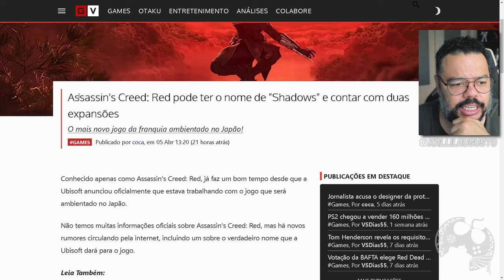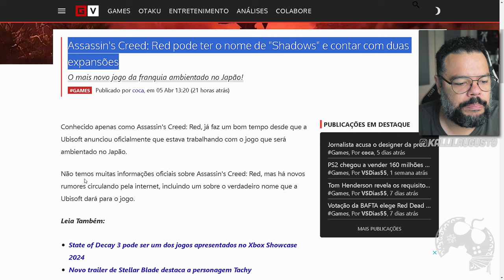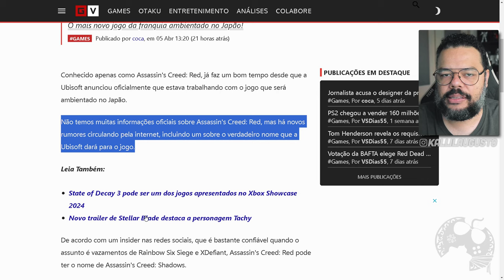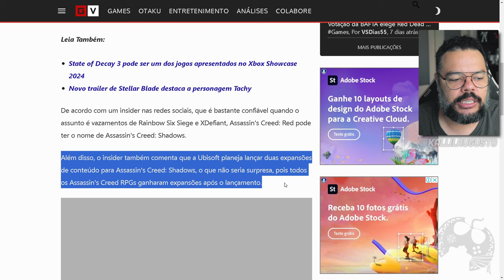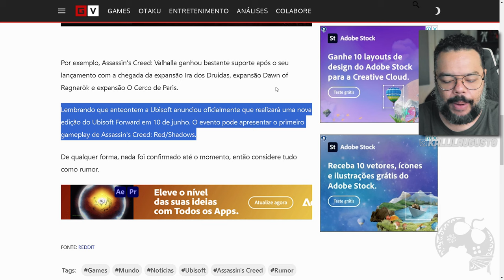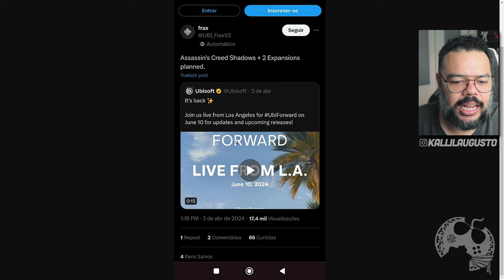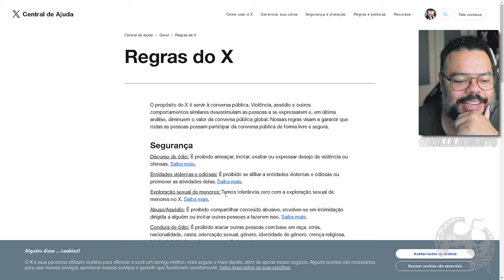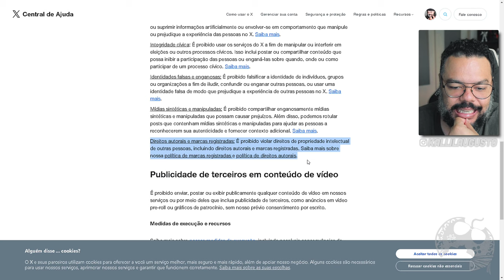ASSASSIN'S CREED SHADOWS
De acordo com um insider nas redes sociais, que é bastante confiável quando o assunto é vazamentos de Rainbow Six Siege e XDefiant, Assassin's Creed: Red pode ter o nome de Assassin's Creed: Shadows.
Por hora, encare tudo como RUMOR, mas algumas coisas estão dando força a crermos que seja real.

Me Contate

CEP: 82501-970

Kallil Augusto

Hashtags